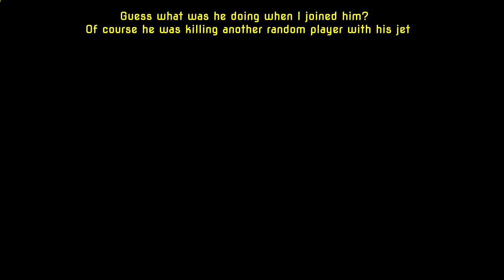Making the Griefer's Life harder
A2: This is my personal leaderboard of the GTA Online players who are good at sniping vehicles/jets:

1. LARGEFARVA
2. Eliminator321 [XPRO]
3. Crazy Krille [XPRO]
4. UVersusPro [XPRO]
5. Protokille [MPRO/SUCE]
6. Kalle [CS16]
7. MetalChameau [MPRO/SUCE]
8. QuickSilver
9. KayeKizzle [13YO]
10. Staeni [SUCE]

If we talk about the best 1v1 player of all the time then it's Protokille [MPRO/SUCE]

A3: I accuse other players of tryharding against the noobs or peaceful players. If you like killing players then kill the same tryhards as you but not the players who cant protect themselves.

Q4: Where are you from and how old are you?
A4: I'm 23 and I'm from Russia :/
Featured Channels to watch for similar gameplay in GTA 5 online:

My best Montages:

My PC:
🎮 CPU: i7 7700K @5.1Ghz
🎮 Motherboard: Gigabyte GA-Z270X-UD3
🎮 Cooler: Thermalright Macho Rev.A
🎮 GPU: Gigabite RTX 2060 Super
🎮 Memory: Kingston HyperX Savage 2x8gb 3000Mhz
🎮 HDD 1: Seagate BarraCuda 500Gb
🎮 HDD 2: WD Red IntelliPower 2Tb
🎮 SSD: HyperX Savage 480gb
🎮 Power Supply: Corsair CX 650M
🎮 Case: Zalman Z9

and peripherals:
🎮 Main mouse: G502 Proteus Spectrum RGB
🎮 Mouse for shooters: Glorious Model O- Matte White
🎮 MP: Logitech G640
🎮 HP: Apple EarPods
🎮 Mic: Audio-Technica AT2020USB+
Mouse's sens: 1100 dpi 0sens in the game's settings.
My accounts:
1. UVersusPro [from 14.04.15 to 12.01.18] - KittyHaker21 [I used it from 12.01.18 to 18.04.19] - from 19.04.19 Eliminator uses it
2. _AIMBOT.EXE_ [from 18.06.17 to 04.08.18] - UVersusPro [since 04.08.18]
3. CitizenCatz [from 15.04.16 to 17.02.18] - DatBadCat [since 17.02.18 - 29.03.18] then from 30.03.18 to 18.04.19 Eliminator used it. From 18.04.19 Friendly_Pug
4. WakandaForever [I was using it for 3 months in the end of 2019, in February I gave away the account]
5. ApeWithNoBrakes [January 2020 - March 2020]
6. .